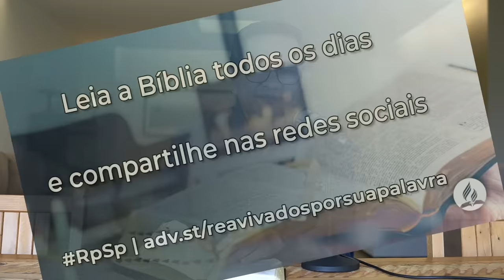Cânticos 1 - Reavivados Por Sua Palavra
Este capítulo permite-nos compreender a riqueza de uma história de amor entre duas pessoas que se amam genuína e profundamente.